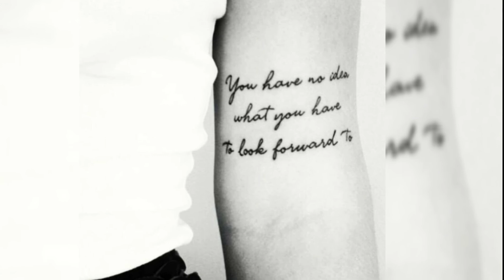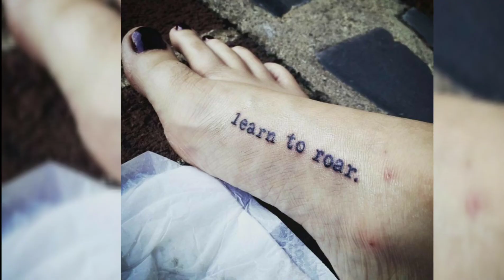motivational tattoos for women | best inspirational tattoos | meaningful tattoo ideas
stylish tattoo for women best design and ideas for women.

finding the best tattoo quotes isn't easy don't know why but these are the perfect for women...
hope you guys like this video for tattoo
song fusion